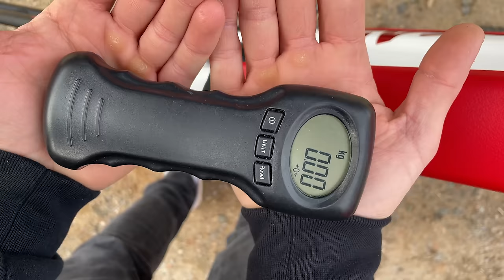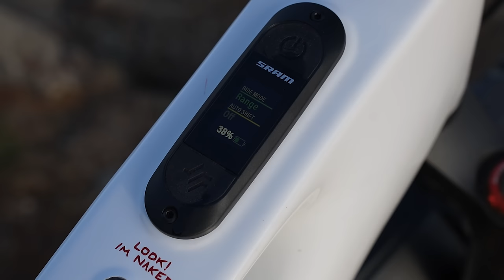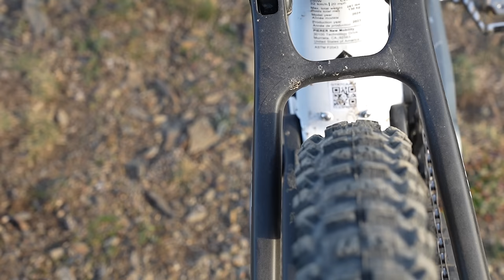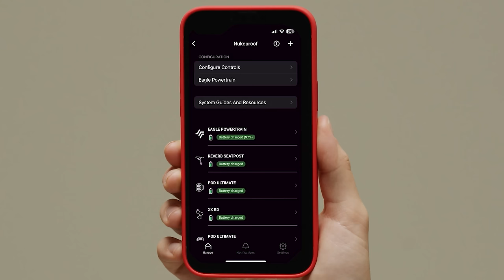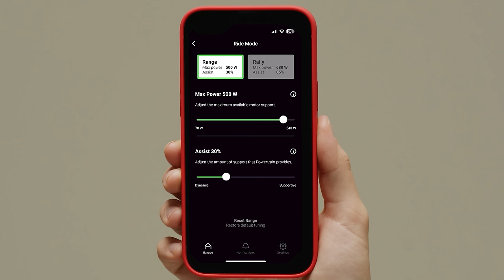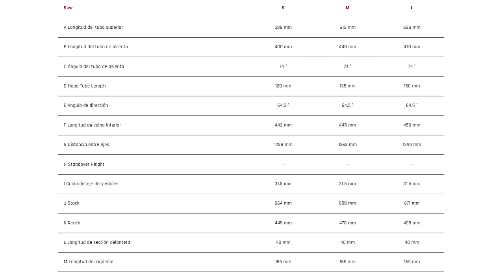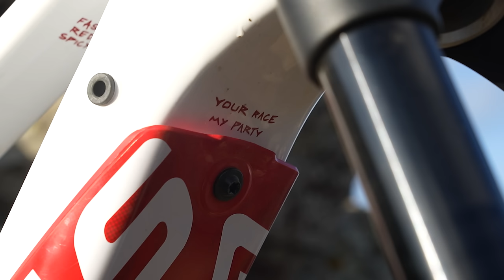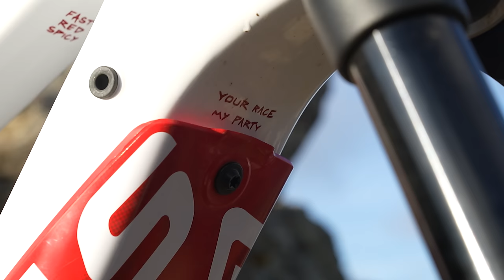Gasgas MXC, su 1a e-MTB propia: full-power, buen peso y estética moto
La Gasgas MXC, junto la ECC, inician una nueva era de Gasgas en el mundo del e-MTB. Lo hacen proponiendo una e-bike full-power con una batería intermedia y buscando agilidad sin prescindir de potencia del motor. La hemos probado a fondo.

0:00 Presentación
1:35 Cuadro
6:05 Motor y batería
8:33 Suspensiones WP
10:36 Geometría
11:10 Precios
13:17 En marcha
15:53 Conclusiones